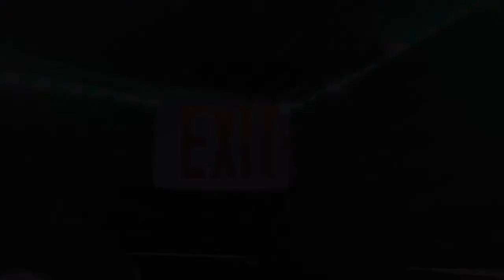Cartel The Great So Chicago [Almighty Black P Stone Nation] I (Music Video)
Cartel The Great SoChicago x SoBrooklyn [Almighty Black P Stone Nation] I (Music Video)

almighty black p. stone nation
almighty black p stone
almighty black p. stone nation rappers
almighty black p. stone nation allies
almighty black p stone nation colors
almighty black p stone nation book
almighty black p stone nation literature
almighty black p. stone nation symbol
what does the p stand for in black p stone
black stone minerals l.p. investor relations
black stone minerals l.p. stock
black stone minerals l.p. (bsm)
black p. stone
larry hoover was a black p stone
black p-stones
what rappers are black p. stones
black.p stones
black p.stones
black p stones 5 point star
where are the black p stones located
black p stone 5 ps
6 black stove pipe elbow
black p. stones
black p stone signs
black p stone blood
9 black point horseshoe